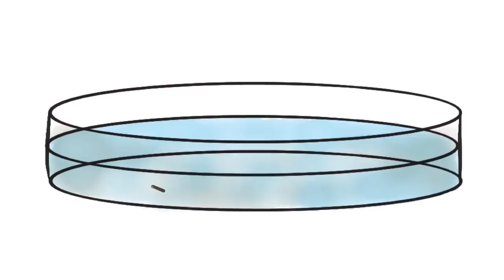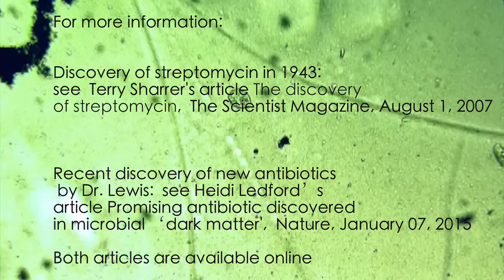International Year of Soils August: Just What the Doctor Ordered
Face it: We live in a society of germaphobes who have been brought up to believe that all bugs are bad bugs. But the fact is, most bugs, or shall we say microbes--which includes bacteria and fungi-- are actually good. And what’s more, microbes produce compounds which they use to defend themselves against their fellow microbes. These are naturally produced antibiotics.

In fact the first antibiotics were extracted from soil microbes. These became the wonder drugs of the mid- 20th century, all but eliminating diseases like Tuberculosis.

Recently, a team of scientists made a new discovery about microbes and antibiotics and the result has great promise in overcoming antibiotic resistance.

Watch the 3 minute video to learn how our living soil stores the possibility of life-saving antibiotics. Soil—it’s just what the doctor ordered.